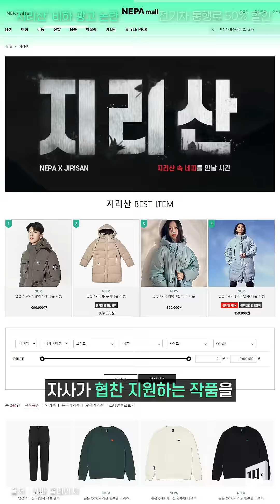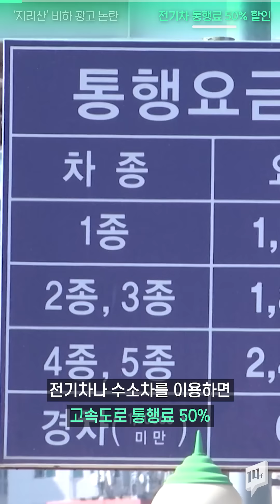“합성 아니야?” 한 임직원 몰에 올라온 네파 팝업 광고 문구 /14F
한 쇼핑몰에서 아웃도어 브랜드 네파의 광고에 드라마 지리산을 비하하는 듯한 문구를 사용해 논란이 되고 있습니다. 네파 관계자는 “해당 문구를 사용한 곳은 브랜드 자사몰이 아닌 한 기업체의 임직원 전용 쇼핑몰”이라고 밝혔는데요. 이를 접한 네티즌들은 “이건 좀 아니다.”,“안 웃기고 불쾌하다” 등의 반응을 보이고 있습니다.